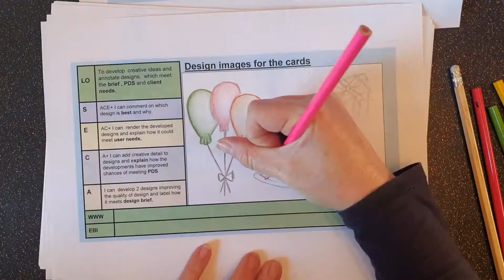Pop up card images